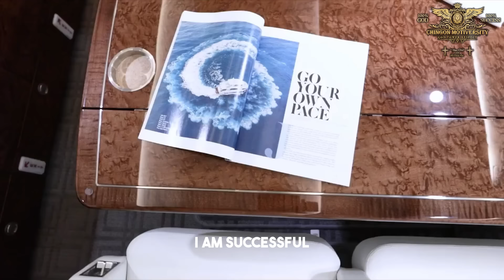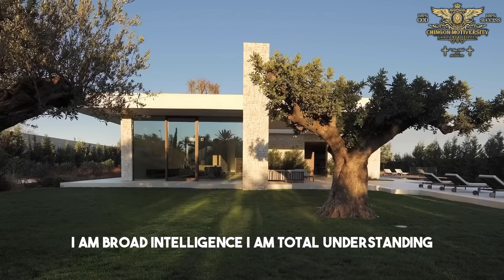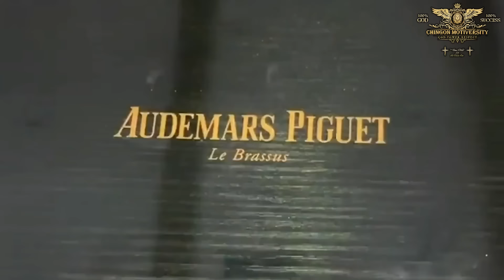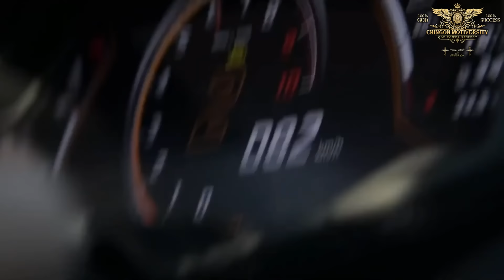Motivational "I AM" Luxury Affirmations: Unlock Your Abundance Mindset ~8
Immerse yourself in a world of luxury and abundance with our powerful affirmations. Experience the energy and confidence surge within you as you manifest a life filled with opulence, wealth, and prosperity. Rewire your thoughts and attract the lavish lifestyle you deserve.